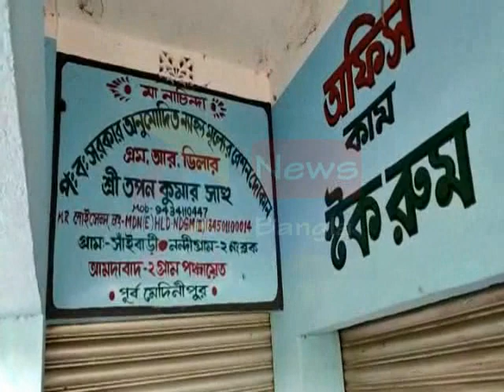RATION AGITATION NANDIGRAM#03 05 2020 P3 NEWS BANGLA#